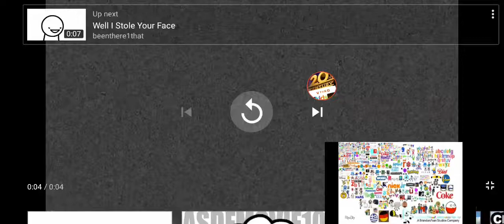ASDFmovie Coffin Dance Meme